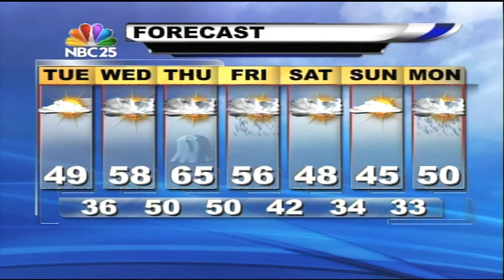The calm before the Halloween storm